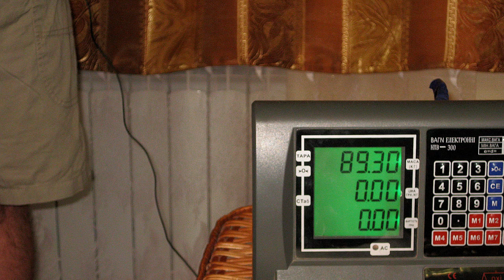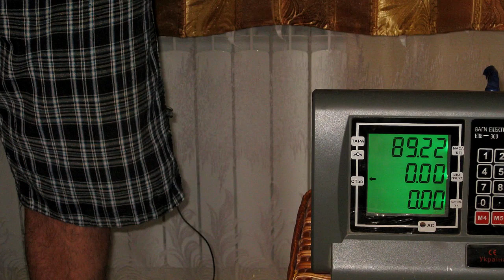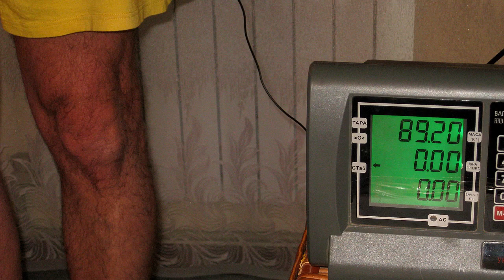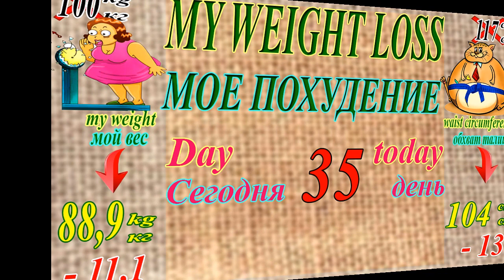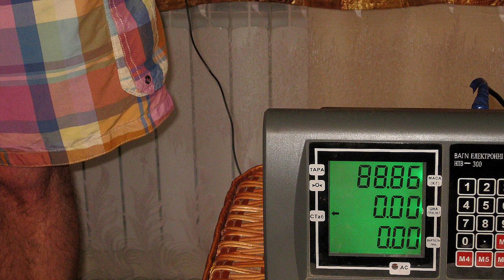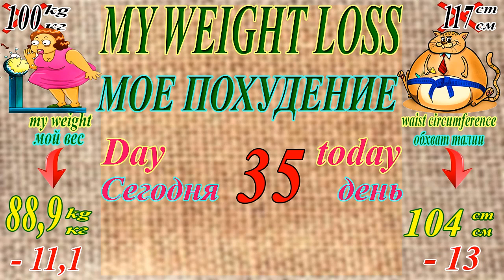Как_быстро_похудеть на 20 кг за 60 дней. Часть 19. Дни 32-33-34-35.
Как убрать живот в домашних условиях и как убрать жир с живота, чтобы похудеть и сбросить вес? Убрать внутренний жир, быстро убрать жир с бедер, убрать жир со спины, какими упражнениями убрать жир и как убрать жир с пресса, чтобы быстро похудеть.
     Мой способ похудения, который я Вам предлагаю, это не эксперимент над своим телом --  это мой жизненный опыт, которым я делюсь с вами, чтобы вы перешли из состояния «Сейчас захрюкаю» в состояние Здорового, полного жизненных сил, Человека. Единственный способ изменить себя, изменить свой образ жизни. Я не буду вам рассказывать, что надо съесть, чтобы похудеть. Я не буду предлагать вам различные БАДы, чаи для похудения и т.д. Минимум затрат денег и времени на здоровый образ жизни. Это возможно.
Архив ссылок моего похудения:
История моего похудения на 20 кг за 60 дней. Как похудеть быстро и эффективно.
Моя история моего похудения на 20кг за 60 дней, которая помогла похудеть при помощи моей диеты, которая позволит похудеть подростку, быстро похудеть женщине и похудать мужчине.
Какие упражнения способствуют эффективному снижению веса?
Лучшая  диета для похудения + рекомендации и советы.
Самые эффективные методы быстрого похудения .
Большинство из этих методов и секретных фишек позволят вам быстро  похудеть если их действительно придерживаться! Верьте в себя и помните, что красивая внешность даст вам больше шансов найти свою любовь и блистать в обществе! Ведь красивая фигура никогда не бывает лишней.